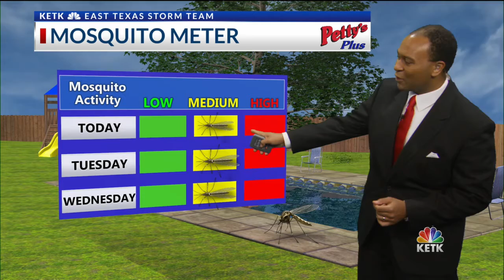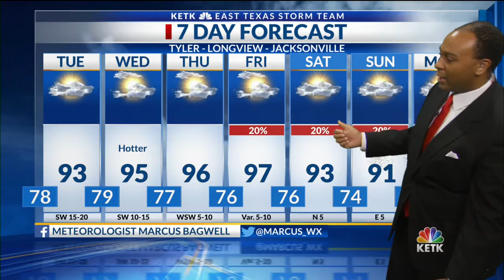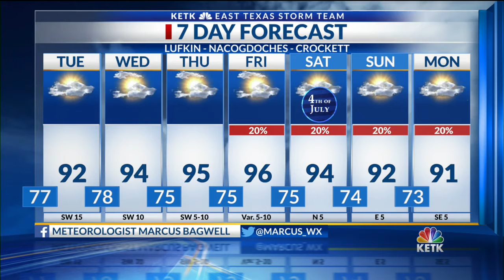Monday Night Forecast 10 PM 6-29-2020